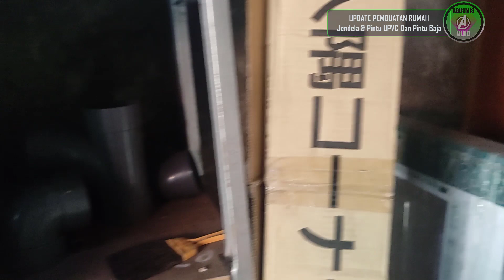Update Pembuatan Rumah Pakai Jendela ATON Upvc , Pintu UPVC Golden Oax Lolite & Pintu Baja Fortress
Alasan Kenapa Pilih Genteng Keramik